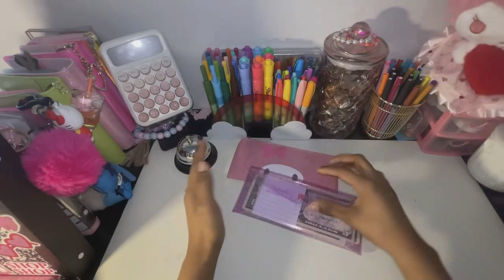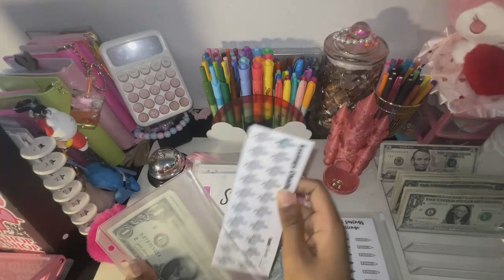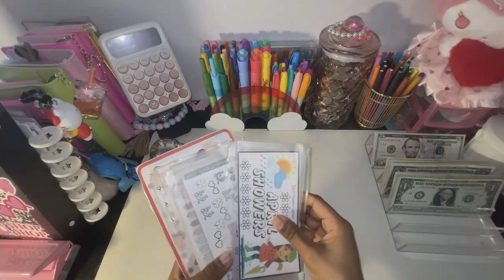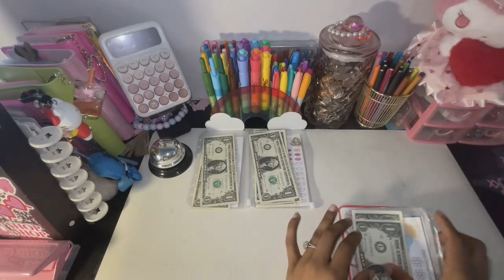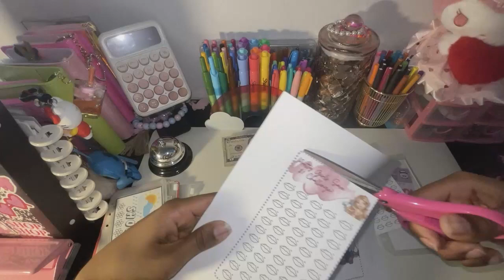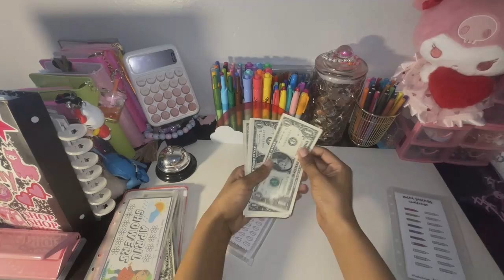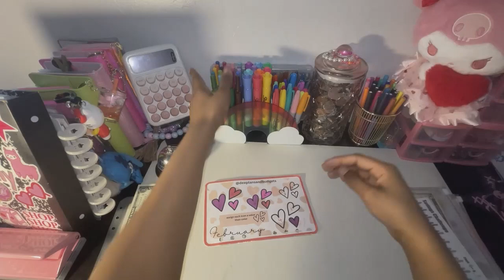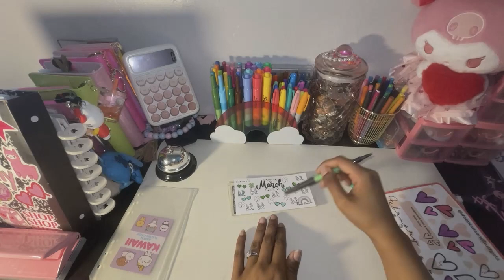Mini Challenges!!!!!!!!| so much goes wrong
This whole video tested my patience!!! But still had fun savings some money today regardless of small hiccups!